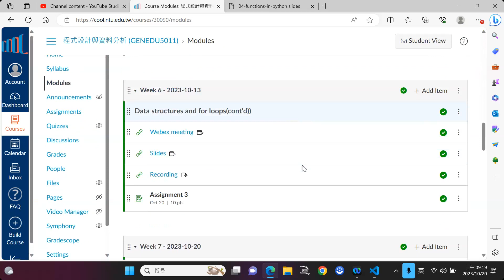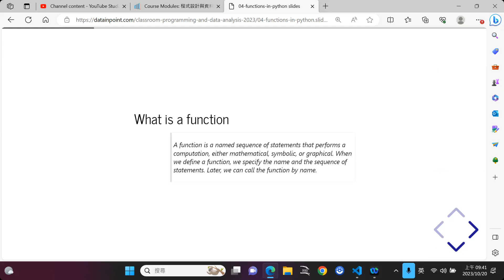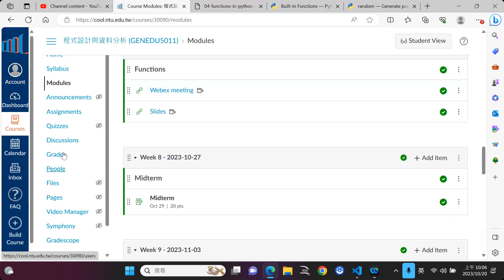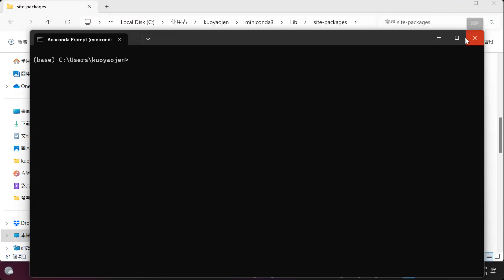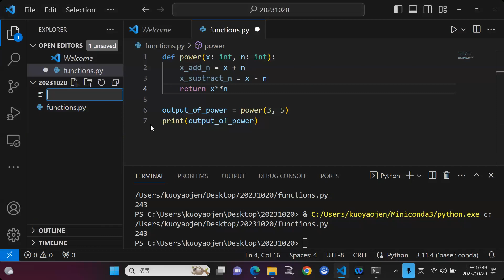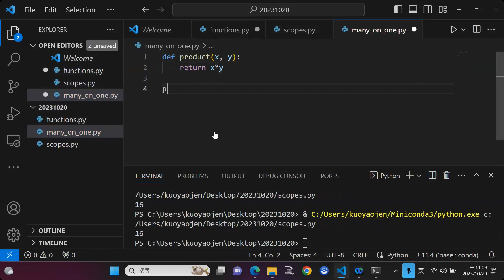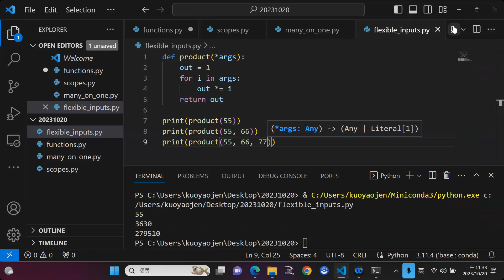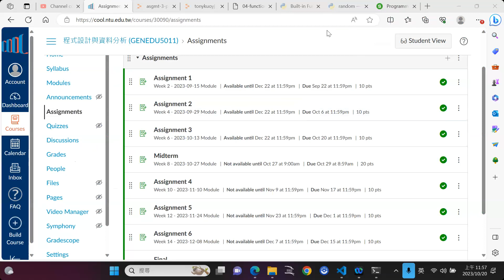Programming and Data Analysis 2023 20231020 0111 1